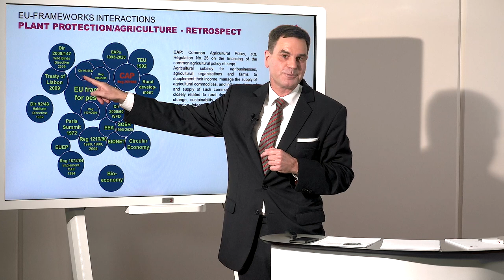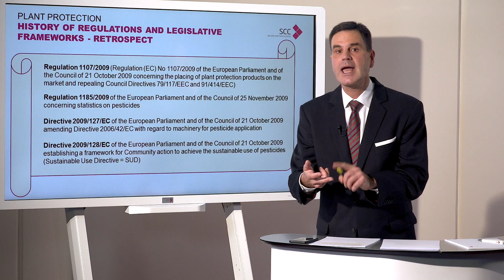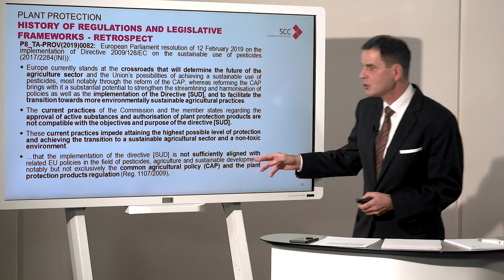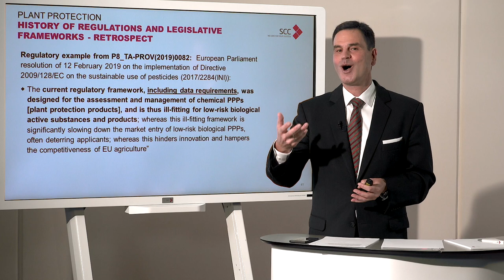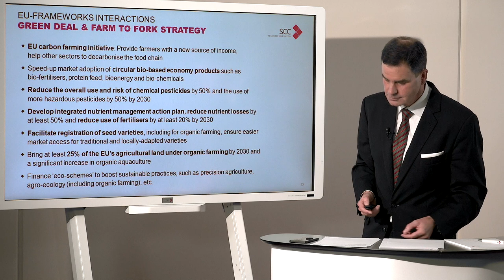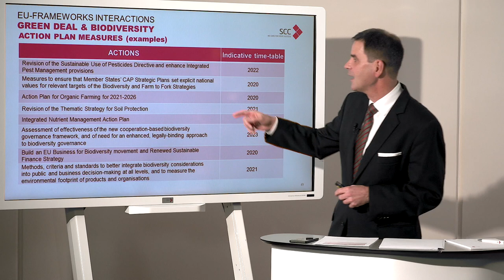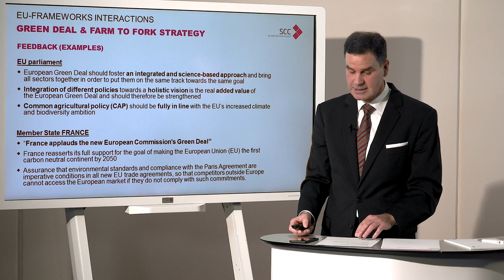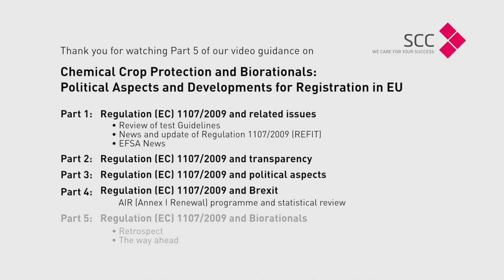SCC Chemical Crop Protection and Biorationals Part5: Regulation (EC) 1107/2009 and Biorationals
This video deals with Regulation (EC) 1107/2009 and Biorationals, in retrospect and with a look ahead.